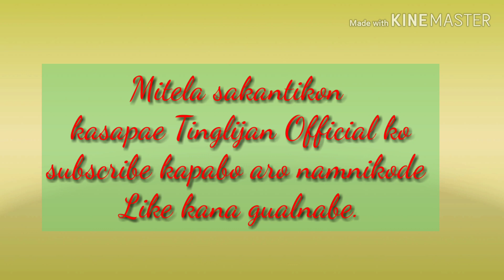Rongtala Jisu Na'an Rongtala | Garo worship song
Tinglijan Worship Team during Sunday worship service.13/10/2019.
TINGLIJAN BAPTIST CHURCH.